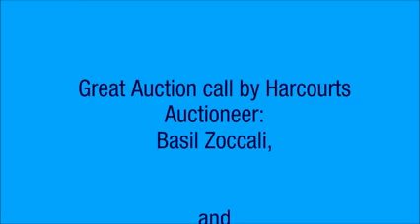Another Great Auction at 13 Intervale Drive, Avondale Heights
Basil was in full force, and having a bit of fun along the way. Great work by all the Harcourts Vision Team, especially James Latifis - still the king of Avondale Heights.